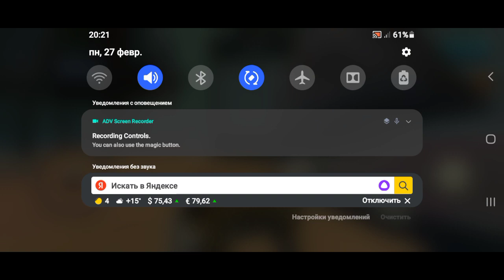Cat Simulator Kitty Craft [By HGames-ArtWorks] Part 12 House Cat Attack - Gameplay Android HD 2023